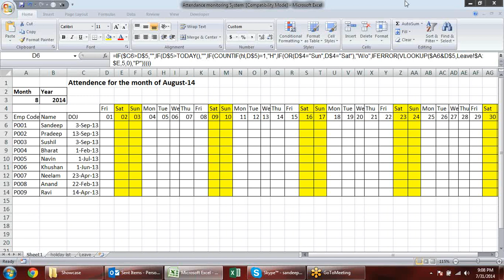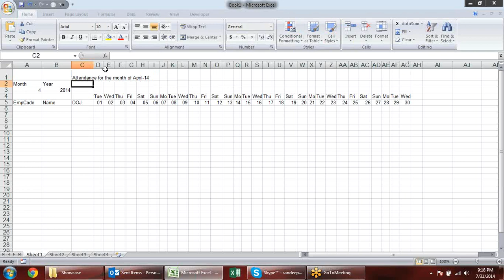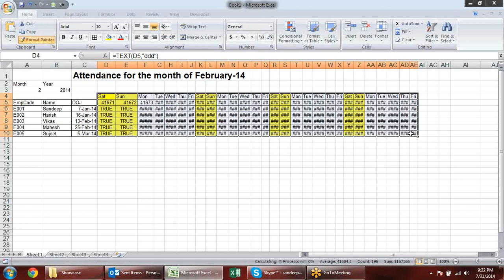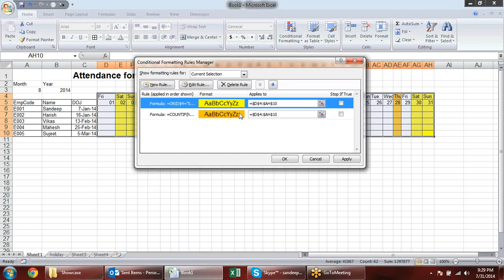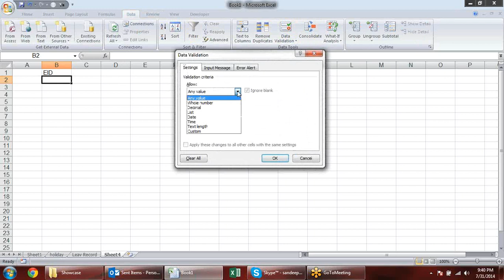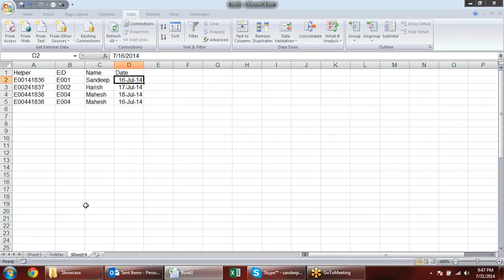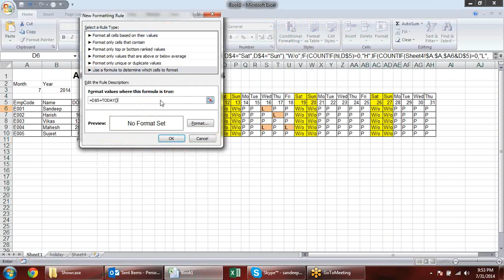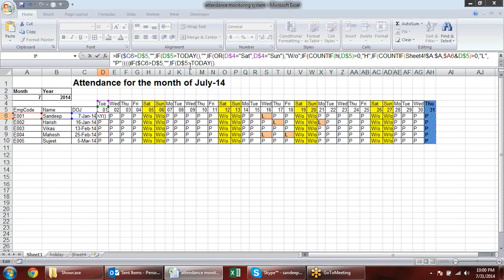Microsoft Excel Training